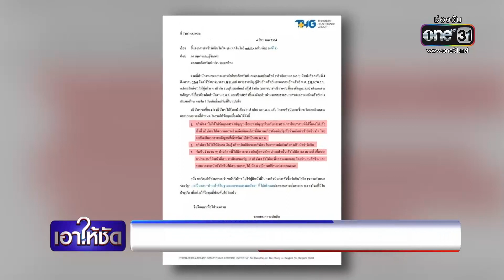เอาให้ชัด 5 สิงหาคม 2564 (ช่วงที่ 2 ) | ข่าวช่องวัน | one31